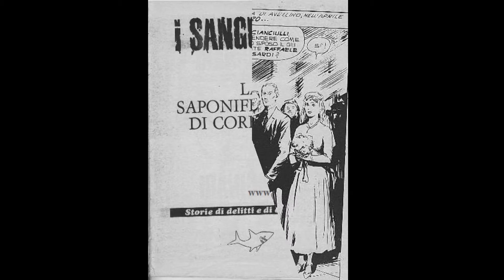Leonarda Cianciulli "La saponificatrice" a fumetto